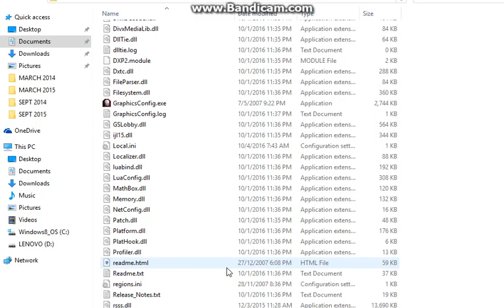Masa ditepati,diguna dengan bijak dan tidak dibuang alhafiz bermain dawn of war 2 soulstorm